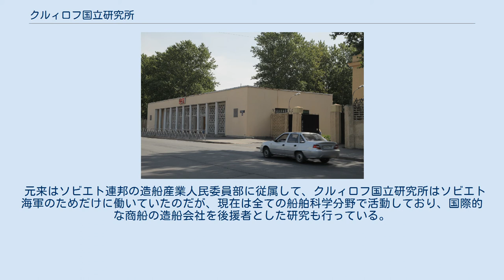クルィロフ国立研究所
クルィロフ国立研究所（クルィロフこくりつけんきゅうじょ、ロシア語: Крыловский государственный научный центр; Крыловский ГНЦ, КГНЦ、英語: Krylov State Research Center; KSRC）は、造船の研究開発を行うロシアの研究所であり、連邦政府が所有する単一企業体として運営されている。
本研究所はアレクセイ・クルィロフの名にちなんでおり、サンクトペテルブルクに拠点を置いている。
アレクセイ・クルィロフとは、ロシア帝国海軍の組織設計者にして数学者であり、初期の歴代所長のうちの一人でもあった。
 本研究所は1894年に設立され、サンクトペテルブルクのニューホランド島でロシア帝国初となる船型曳航試験水槽が稼働。
同年3月8日、皇帝アレクサンドル3世と皇族たちが、研究所の創設期に設置されたと考えられている同施設を見学した。
1900年1月3日、アレクセイ・クルィロフは試験水槽の代理所長に任命され、試験水槽を中心としたより広汎な造船研究所の設立を提案した。
この新たな造船研究所の研究対象には、電気工学や物理、化学、機械などの実験が含まれていた。
 元来はソビエト連邦の造船産業人民委員部に従属して、クルィロフ国立研究所はソビエト海軍のためだけに働いていたのだが、現在は全ての船舶科学分野で活動しており、国際的な商船の造船会社を後援者とした研究も行っている。